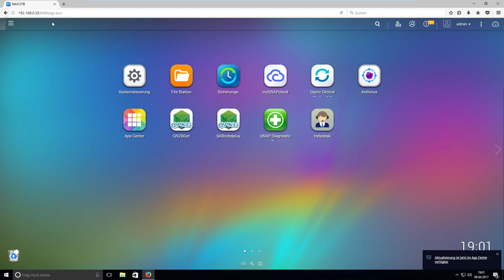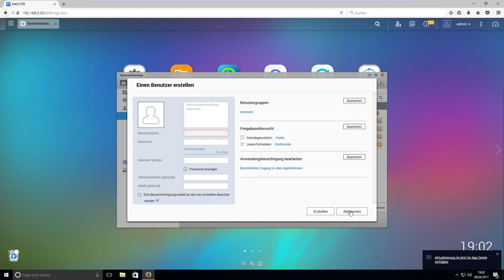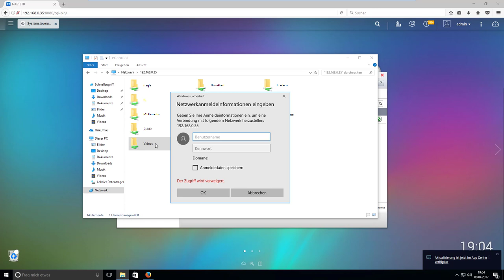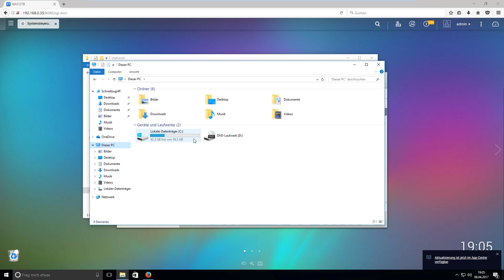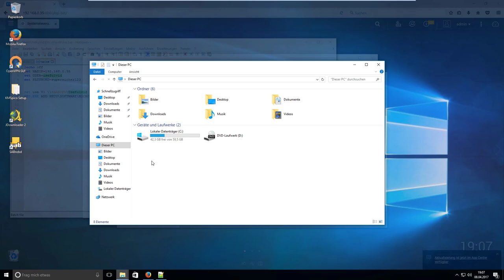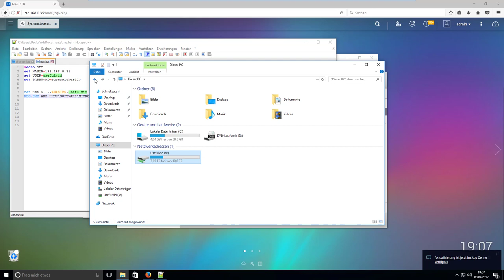NAS Ratgeber - Ordner freigeben und in Windows einbinden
NAS kaufen

So bindet man in Windows freigegebene Laufwerke vom Qnap NAS ein.